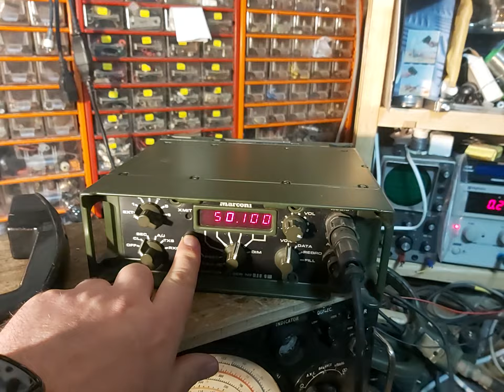Marconi SCIMITAR V, in man pack configuration, basic test.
Quick back test of the Marconi SCIMITAR V, configured as a manpack with the battery adaptor fitted.